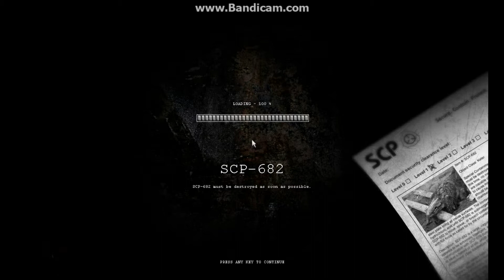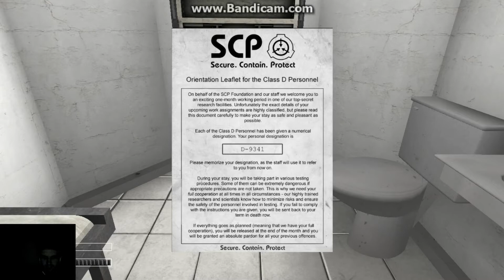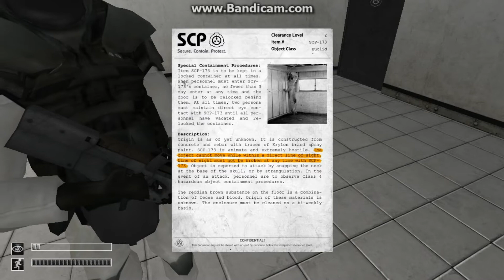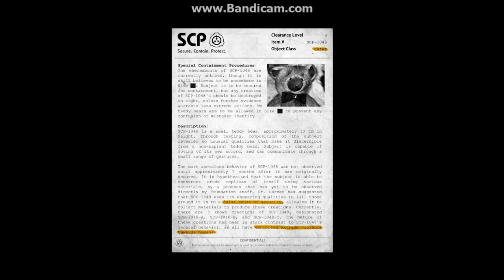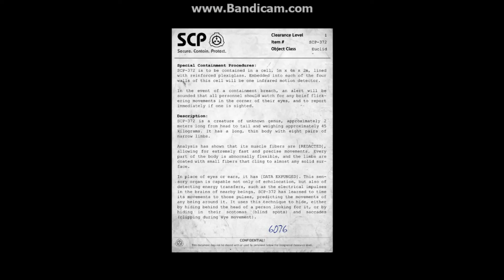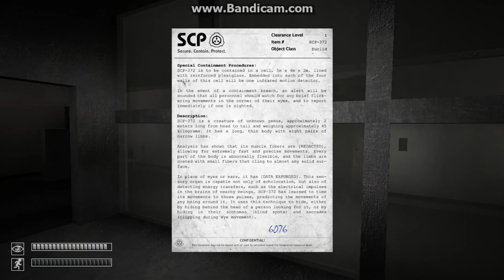SCP Containment Breach Fear Friday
The newest update and just in time for Fear Friday :) I made it extra long yall :) there were a few hiccups so I tried my best.